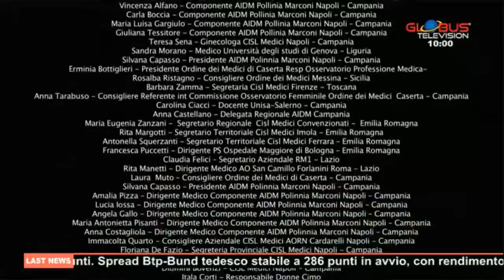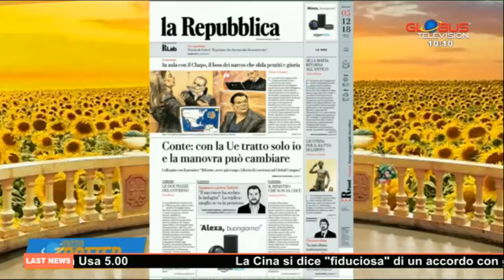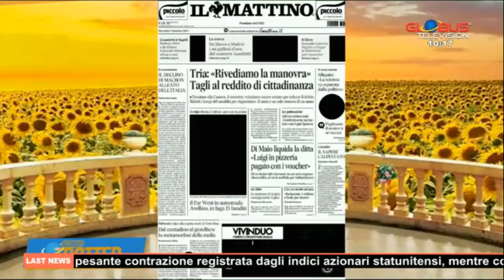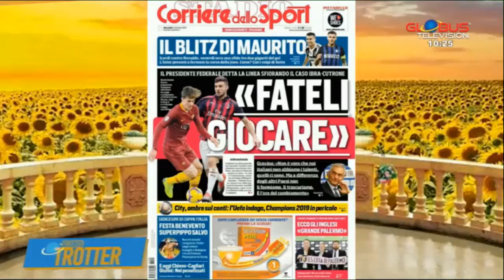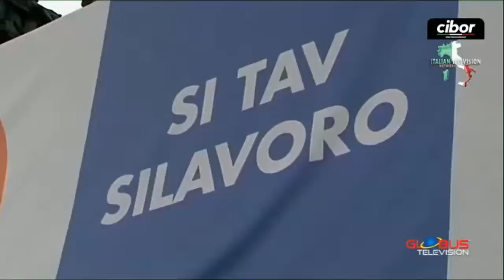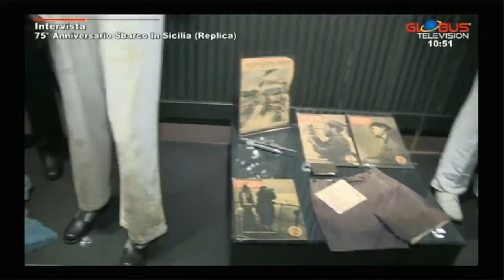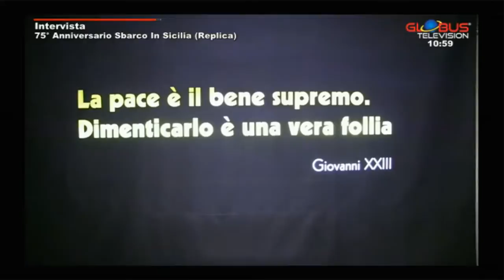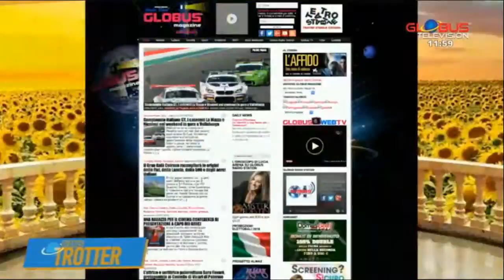Globus Trotter 5/12/2018